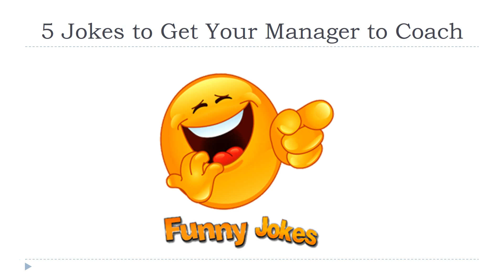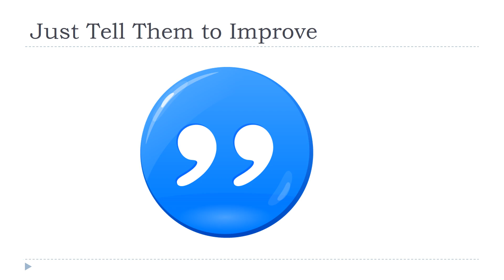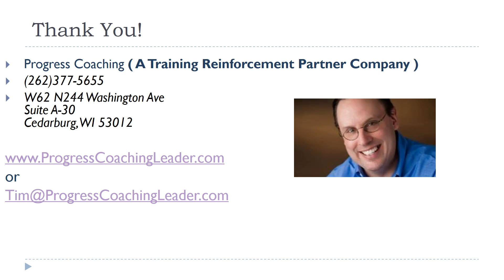5 Jokes for Getting Managers to Coach